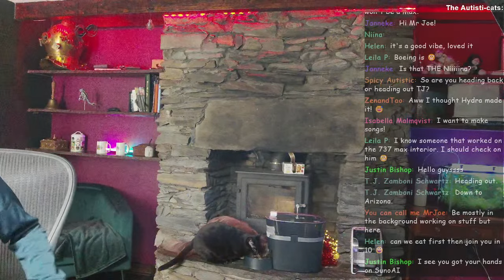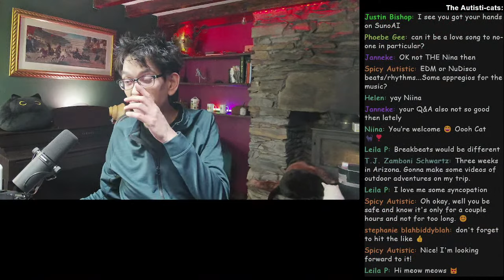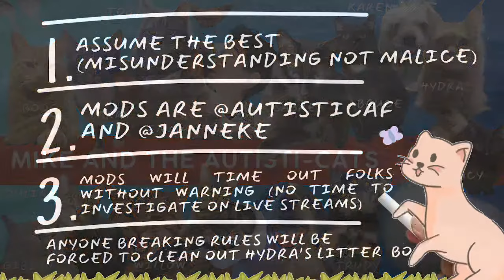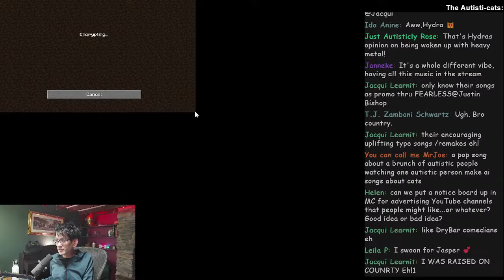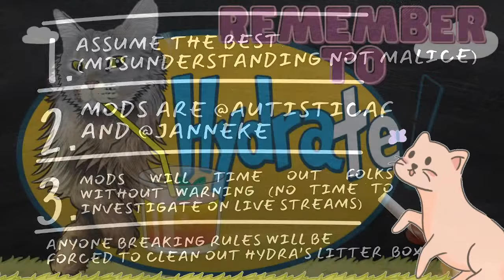Sea Shanty of the Sea Flap Flaps and other songs.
[Verse]
In the darkest nights, she takes flight
A fluffy force, a beacon of light (light)
With a mane of fury, and a heart so pure
Hydra the cat, ready to endure (ooooh yeah)

[Verse 2]
She prowls the land, with eyes of gold
A guardian she is, both young and old
On the livestreams, where the battle's fought
Hydra reminds us all, to hydrate on the dot

[Chorus]
Hydra, the kitty with a fiery roar (roar)
She's here to rock our souls to the core (to the core)
In her paws we find a connection so free
Hydra the cat, reminding us to be (rockin' free)